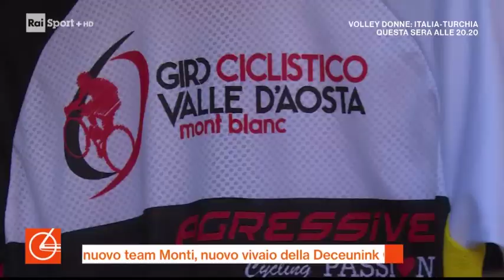SPORTISSIMO: GIRO della VALLE D'AOSTA 2019 - radiocorsa